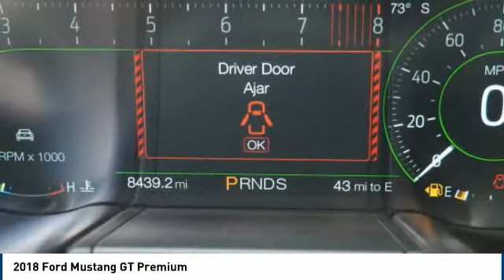2018 Ford Mustang Carol Stream IL 745A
2018 Ford Mustang GT Premium

175 W. North Ave

Looking for the right gt premium 2dr fastback? Today could be your lucky day. this 2018 Ford Mustang could be yours.